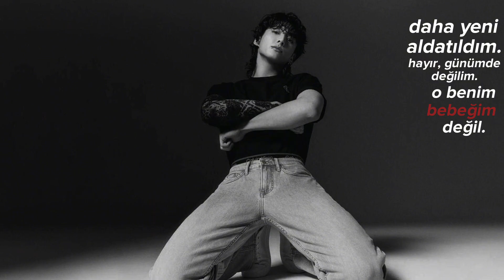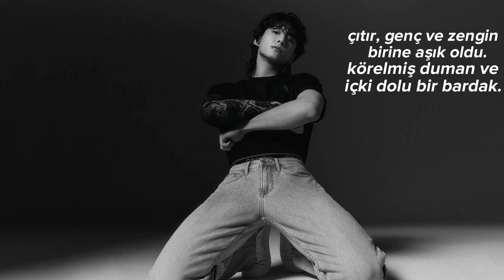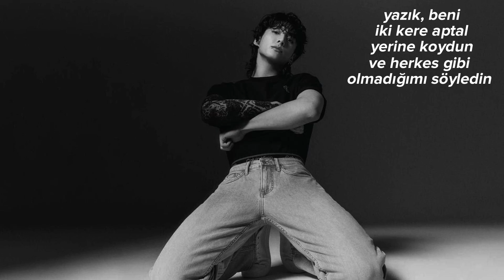the neighbourhood — icanteven (türkçe çeviri)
Just got cheated on, no it's not my day
That's not my bitch, she's not my girl, she's not my babe
My stomach's in pain
I hope I don't throw up all over what you told
But it hurts me to know
I can't even, I can't even believe what you did to me
You can't even, you can't even say I'm overreacting
I can't even, can't even hear your side
Shame on me, you fooled me twice
And you said I wasn't just like anyone, like
But you treated me just like everyone, like everyone else
You like to say that you're right
Did it make you feel bad
When you cheated on your man last night?
Did I even ever cross your mind?
You like to say that you're ri-
Montana (Yeah)
Drop head with a time hoodie on me
Bought a hundred chains now the bitches all linger
Walk by the crib, smell the kitchen all stanky
Floor seats, 4 quarter, spent a quarter on the link
Shorty fell in love with a young rich nigga
Blunt full of smoke and a cup full of liquor
Say what I mean and I mean what I said baby
Silk sheets, I be slippin' off the bed baby